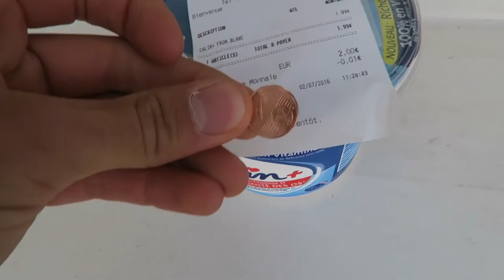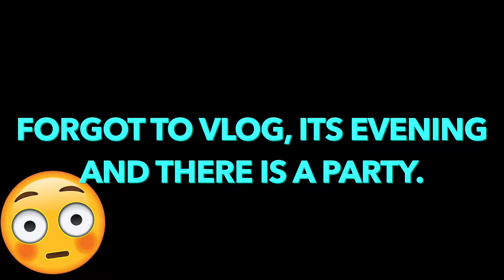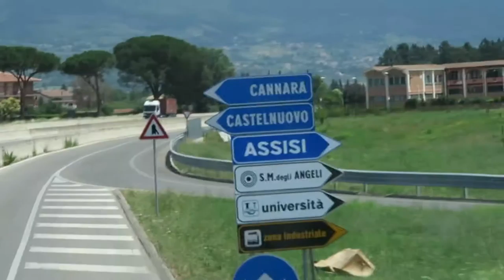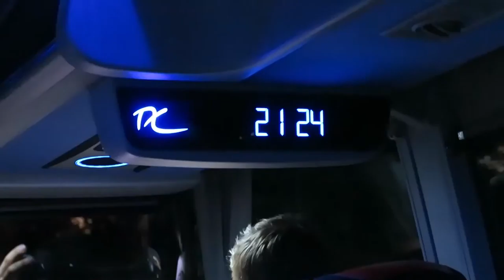SCREW THE SECURITY! Get it | Travel Vlog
In todays episode we visit Italy. Hope these 3 days are excited to watch as it was for me to experience them. And to all my Italian friends, thanks for having me in your awesome country ; )

Ask me questions down below for future Q&A